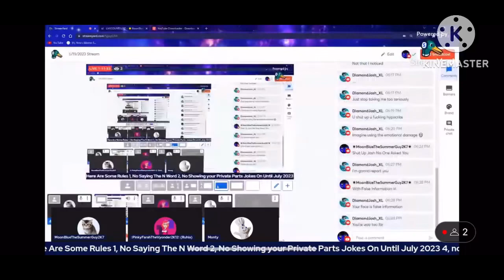said a racist message about me!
Even though I’m not black, that’s still fucking racist.